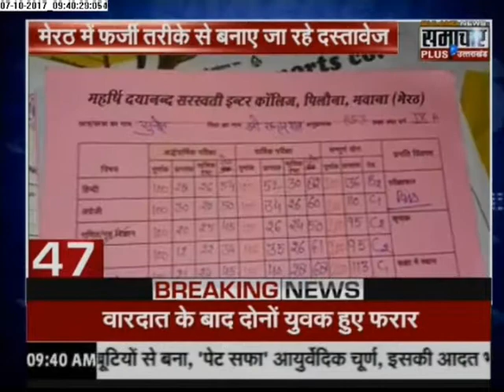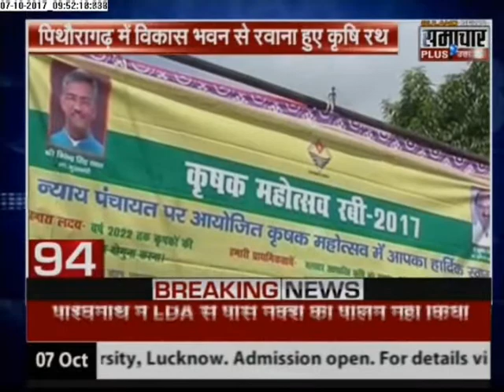Samachar Plus News: Superfast 100 News | 07 Oct 2017